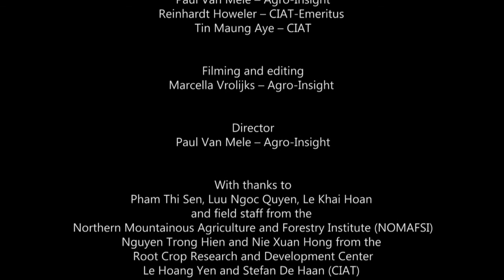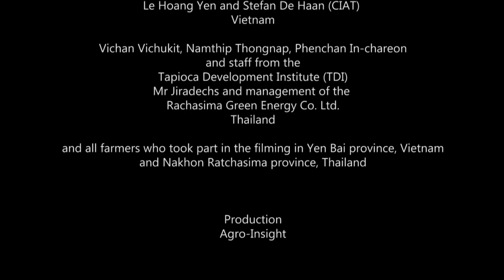Grass strips against soil erosion - LAO version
This farmer-to-farmer video, developed through funding by the Swiss Agency for Development and Cooperation (SDC) by CIAT and Agro-Insight, explains in a clear and simple way the agricultural technique to plant grass strips on sloping land to prevent soil erosion. The videos are prepared to deepen farmer’s understanding of the technical aspects of improved soil management, and at the same time, to prompt discussion within the local context.